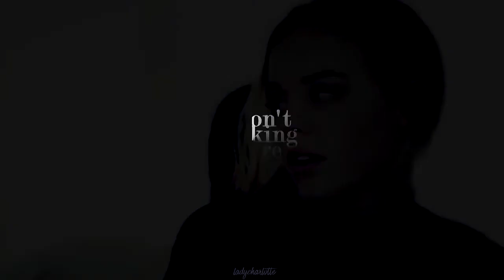♕ eva&chris | idfc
Rendering this was a bitch, but I'm quite satisfied with the results. Eva and Chris are like a guilty pleasure ship of mine, also I just love his character so, sorry not sorry.

Song: title